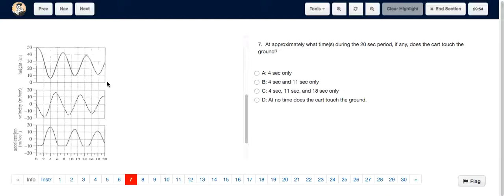ACT Test 7 Section 4 Question 7